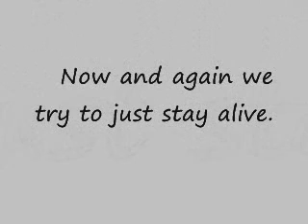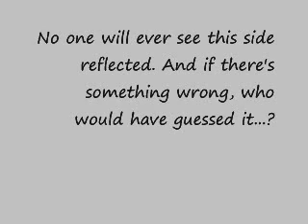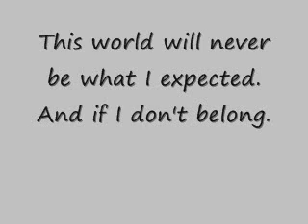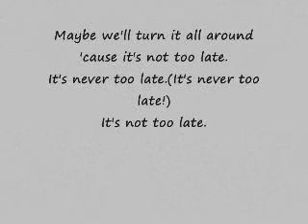3 days grace- never too late lyrics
This world will never be, what I expected.
And if I don't belong who would have guessed it?
I will not leave alone everything that I own
to make you feel like it's not too late.

Even if I say "It will be all right,"
still I hear you say you want to end your life...
Now and again we try to just stay alive.
Maybe we'll turn it around,
'cause it's not too late.

No one will ever see this side reflected. And if there's something wrong, who would have guessed it...?
And I have left alone everything that I own.

The world we knew won't come back.
The time we've lost can't get back.
The life we had won't be ours again.

And if I don't belong.

Maybe we'll turn it all around
It's never too late.(It's never too late!)